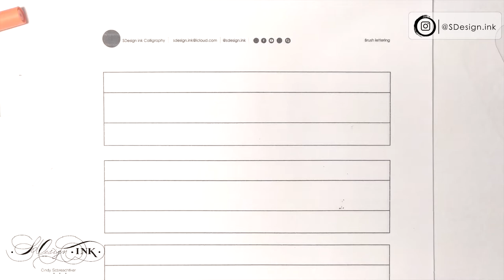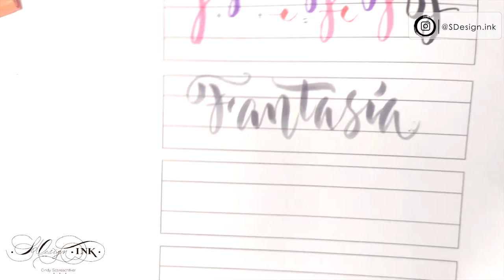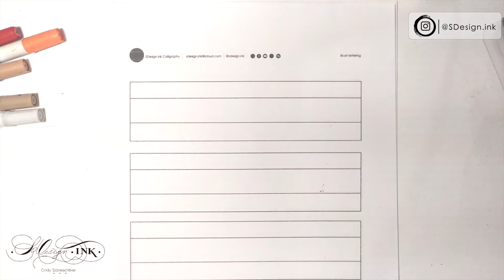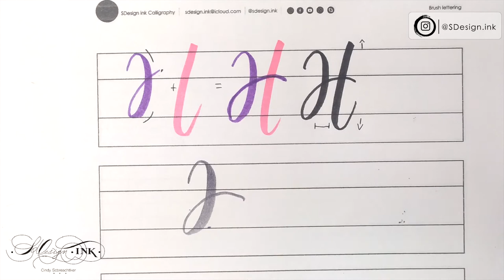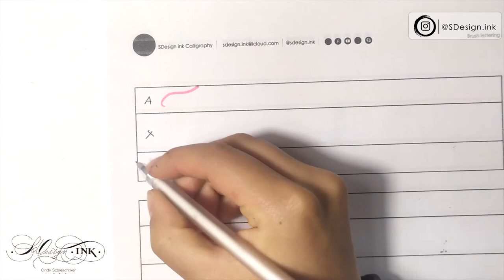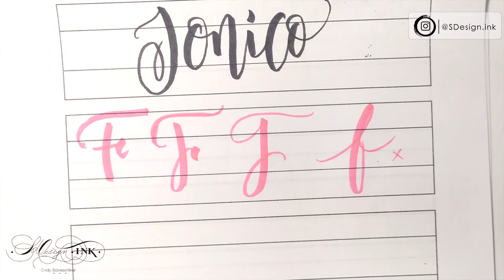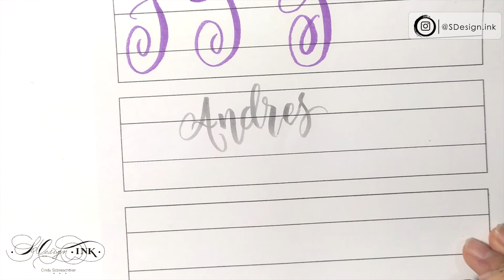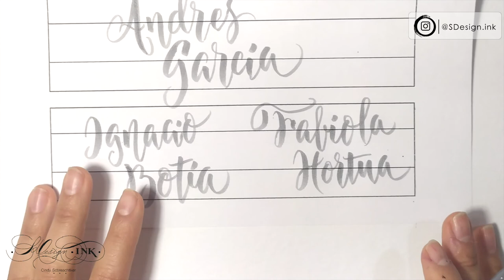Curso de Lettering GRATIS!! Clase 10